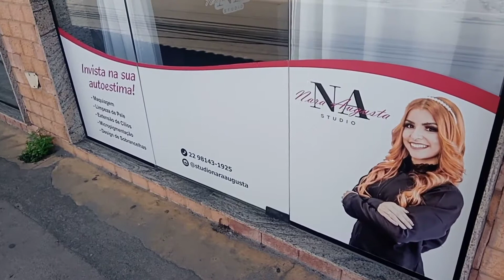Fiz micropigmentação em minhas sobrancelhas/Tô em choque com o resultado/Vou contar tudo para voces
Olá meus amigos! Compartilho com vocês nesse vídeo o resultado da micropigmentacao que fiz em minhas sobrancelhas! Havia participado de uma batalha no Instagram aonde o prêmio seria uma micropigmentacao , e mesmo tendo muita resistência a esses tipos de procedimento resolvi encarar...E estou até agora em choque com o resultado! Vou mostrar tudo p vocês! Será que deu bom???